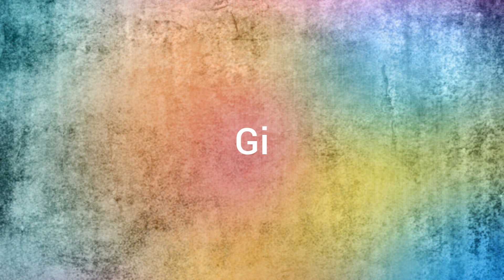😯ALUNAS DA ESCOLINHA PINTARAM O CABELO😯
ALUNAS DA ESCOLINHA COM CABELO NOVO